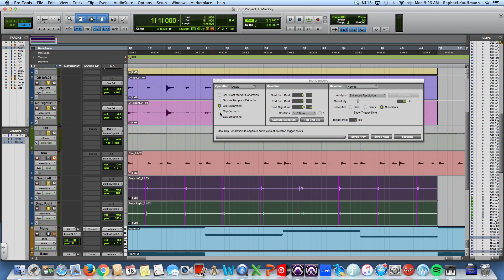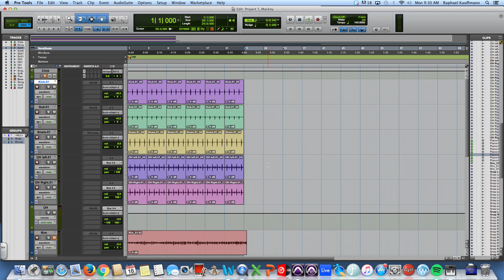Pro Tools - Beat Detective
Use Beat Detective to fix timing issues on drum and other tracks.